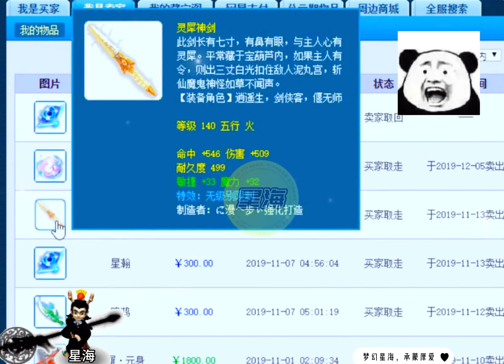这个超级狗托实在太夸张了！随手鉴定两件装备直接逆袭人生！